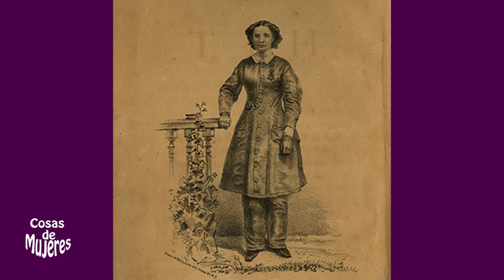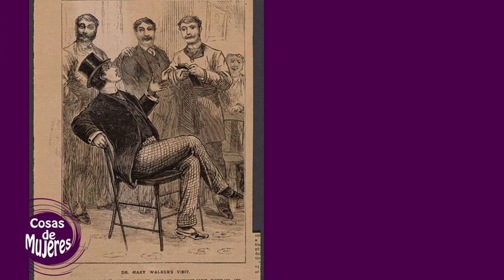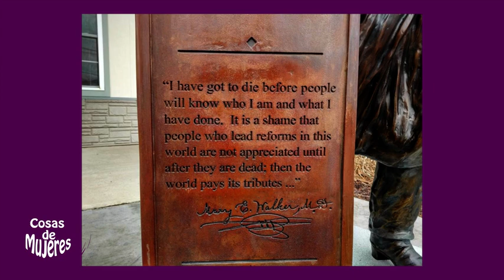🟣Sorpréndete con MARY EDWARDS WALKER💥Cirujana y Feminista【BIOGRAFÍAS -Grandes Mujeres】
⭐️⭐️⭐️⭐️MARY EDWARDS WALKER fue una Médico-cirujana estadounidense, feminista, sufragista y abolicionista. Mary puso en marcha la reforma de la vestimenta de las mujeres de la época, luchando contra el incómodo corsé.
Hasta hoy sigue siendo la única mujer a la que se ha concedido la Medalla de Honor en EEUU.

👉Explora la extraordinaria vida de Mary Edwards Walker, una valiente médica, sufragista y defensora de los derechos de las mujeres.
👉Acompáñanos en este viaje fascinante a través de los desafíos y logros de una mujer visionaria que desafió las normas de su tiempo y dejó un legado perdurable en la historia de la igualdad de género.